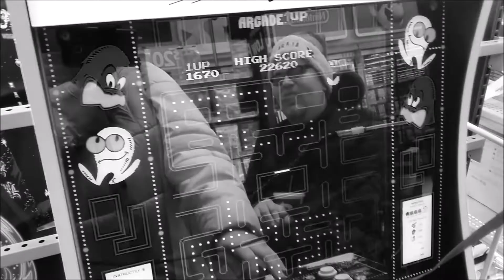Wheelchair battery died Christmas shopping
With just a few days left until Christmas, my wife and I decided to do some last-minute Christmas shopping and to pick up a birthday present for her niece. The only problem was my wife forgot to charge my wheelchair the night before and we did not realize it till until we happened to look down and notice the error message charge batteries! This was not a very good situation!